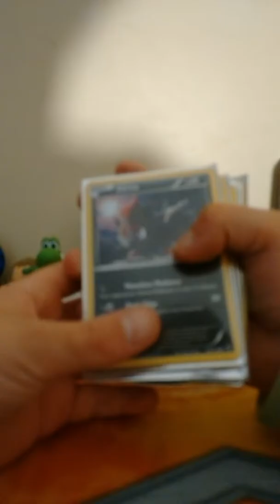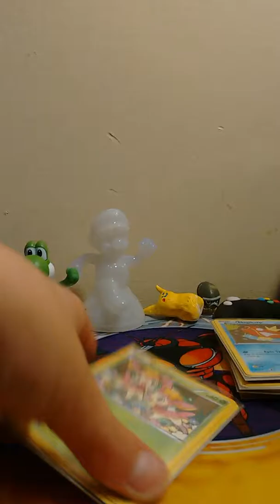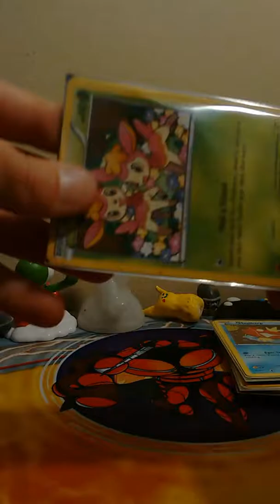Opening custom Pokemon booster pack part 1